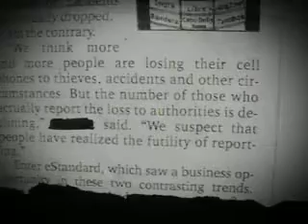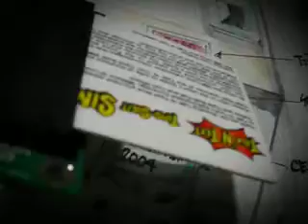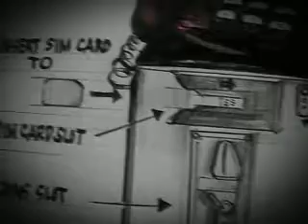idea/ public payphone use own your personal sim card /IDEA invention 2004 now 2013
idea'' big news'' from news paper...'by one measure,cell phone THEFT went down from 25,000 incidents in 2002 to 14,171 in 2003.''more people are losing their cell phones to thieves,accidents and othercircummstances.   'kung may public payphone na sariling sim card,mo ang gagamitin mo,  payphone call and text ,insert sim card '' sim card lang ang dala ng primary student/ grade seven...sure makakaiwas ang bata mawala celphone. malayo pa sa incident'' phone theft.  '' dahil sim card na lang ang dala ng bata'' dahil sa shool maari mag lagay ng pudlic phone sim card operated...for call and text mgs. /